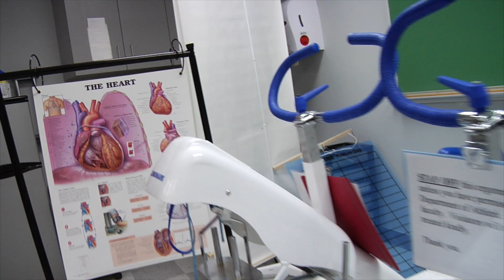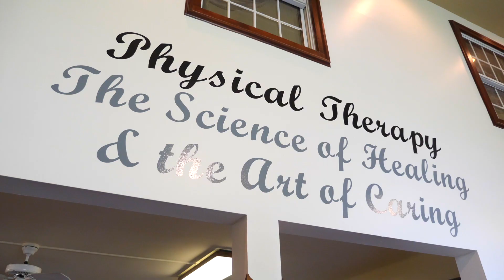Marist's Doctor of Physical Therapy Program (DPT)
The Marist Doctor of Physical Therapy (DPT) program is committed to creating the next generation of physical therapists by offering the highest standard of excellence in physical therapy education. The DPT program is a full-time, 115-credit program designed to prepare students for the National Physical Therapy Examination (NPTE) and for successful careers as doctors of physical therapy. The program consists of 36 months of didactic and clinical work. The program is housed in the new and state of the art Science and Allied Health building on campus.

About Marist

Located on the banks of the historic Hudson River, on Fifth Avenue in Manhattan, and at its Florence, Italy campus, Marist College is a comprehensive, independent institution grounded in the liberal arts. Its mission is to “help students develop the intellect, character, and skills required for enlightened, ethical, and productive lives in the global community of the 21st century.” Marist is consistently recognized for excellence by The Princeton Review (Colleges That Create Futures and The Best 385 Colleges), U.S. News & World Report (8th Best Regional University/North, 2nd Most Innovative School/North), Kiplinger’s Personal Finance (“Best College Values”), and others. The College is top-ranked for long-term study abroad (#4 in the U.S.) by the U.S. State Department’s Open Doors report. Marist educates more than 5,000 traditional-age undergraduate students and 1,400 adult and graduate students in 47 undergraduate majors and numerous graduate programs, including fully online MBA, MPA, MS, and MA degrees, and also Doctor of Physical Therapy and Physician Assistant programs.